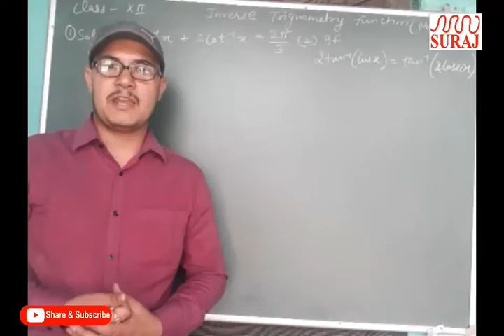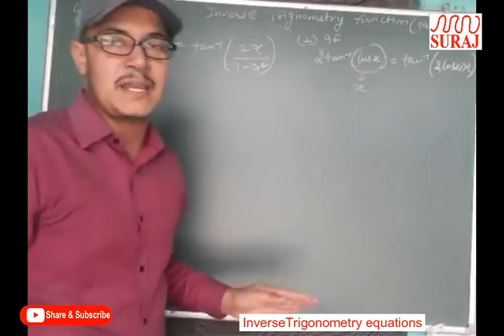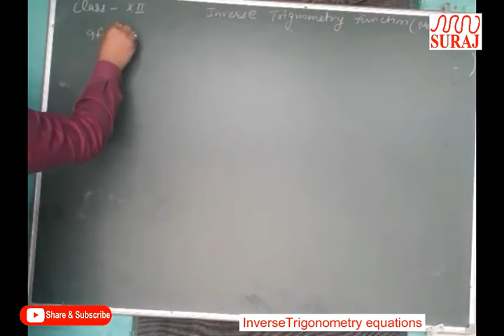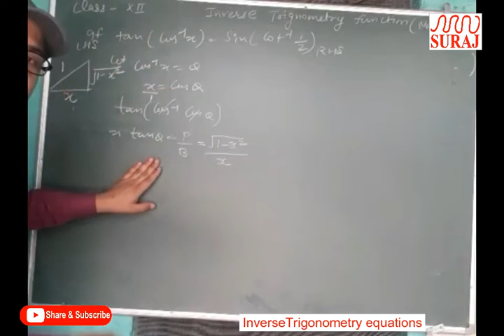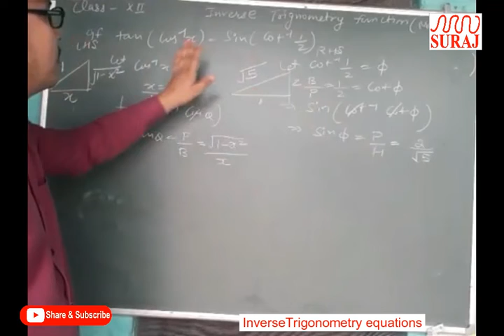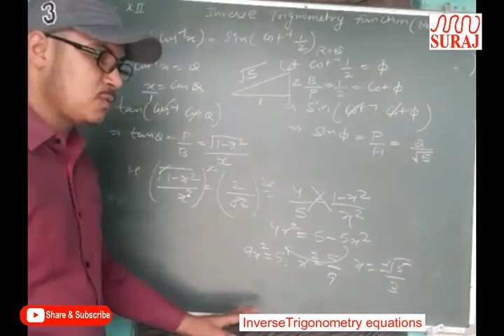SURAJ SCHOOL l Solve the InverseTrigonometry equations (Maths) 12th l SURAJ EDUCATION GROUP